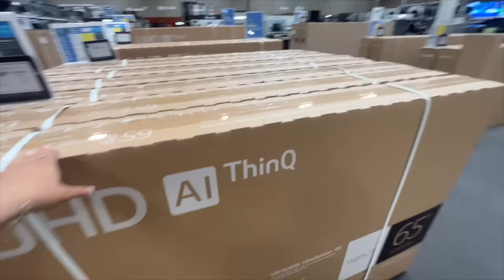GET READY WITH US, MOMMY DAUGHTER MATCHING OUTFITS+ LUNCH DATE | MOM+ DAUGHTER VLOG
Hi pretty mamii! Sorry for the wait on this Vlog! I know you all have been enjoying consistency on upload and I will continue that for you all on our new journey.
Mommy daughter day for this Vlog hope you enjoy our outfits. Rate them as well as talk to us Down below in the comments! Love you all ❤️